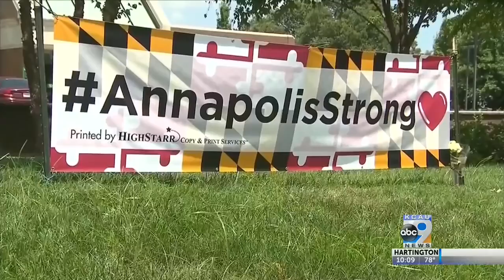Trump addresses Annapolis, Maryland shooting